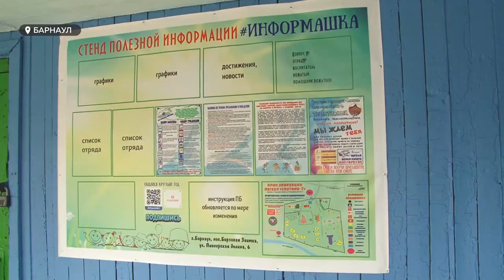Кешбэк за путевки | Как будут работать детские лагеря в 2021 году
В правительстве планируют уже в этом сезоне ввести кешбэк на путевки в детские лагеря – вплоть до 50 процентов. Для этого нужно будет обладать картой Мир. И по подсчетам правительства, этой услугой смогут воспользоваться родители 357 тысяч детей. Предложения будут доступны со второй половины мая. Впрочем, это не первая новость сезона. Главное, что летние лагеря – будут работать! Но – с учетом некоторых ограничений.